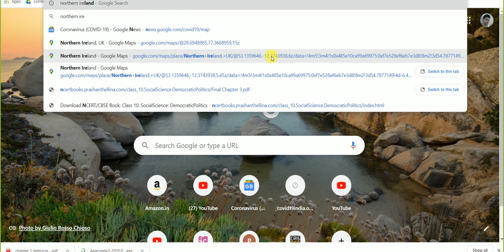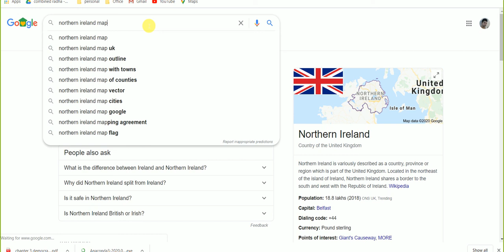class 10 civics chapter 3 Democracy and diversity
CBSE /NCERT - Hindi Explanation